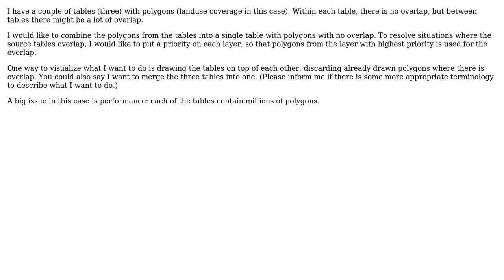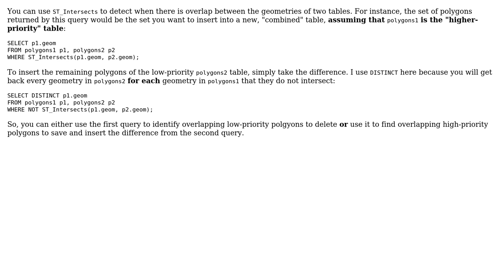GIS: Merging partially overlapping polygons into a table in PostGIS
With thanks & praise to God, and with thanks to the many people who have made this project possible! You are responsible for your own actions.